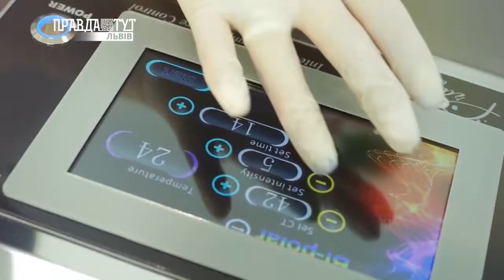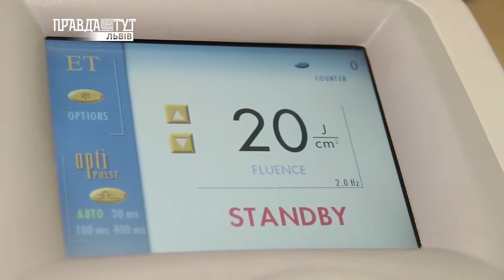КРАСА. Як позбутися небажаного волосся та зайвої ваги